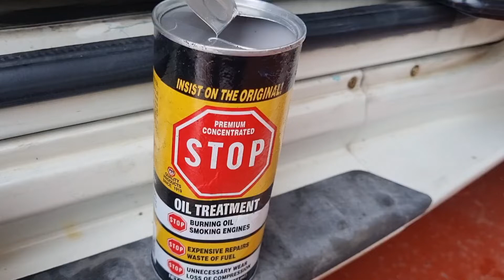쫀득한 구리스만들기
엔진 첨가제인 stop오일 조금 넣어서

 석으면 쪽늑하니 오래감니다

차박사tv  추천 자료